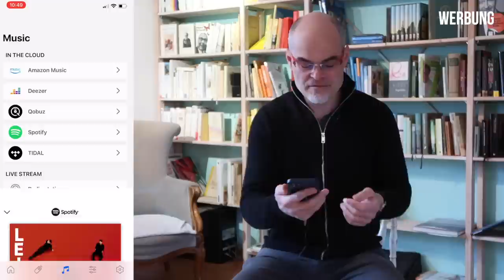KEF LS50 Wireless II vs SONOS Soundbar - Lohnen sich 2.500 € Lautsprecher? | dieserdad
KEF LS50 Wireless II vs SONOS Soundbar - Lohnen sich 2.500 € Lautsprecher?
Unboxing und Alltags-Test von DieserDad

Die teuersten Lautsprecher, die ich je gehört habe! Vorsicht: Das ist kein Experten-Test mit Oszillograph, sondern ein subjektiver Vergleich eines musikstudierten Ohrbesitzers mit der SONOS Soundbar und den KEF LS50 Wireless II von GP Acoustics. Ich habe eine Ballade, einen knackigen Popsong und ein Klavierkonzert von Mozart angehört und die Klanglichkeiten der beiden Lautsprecher verglichen. Außerdem gibt es ein Unboxing und ein bisschen was Philosophisches ...